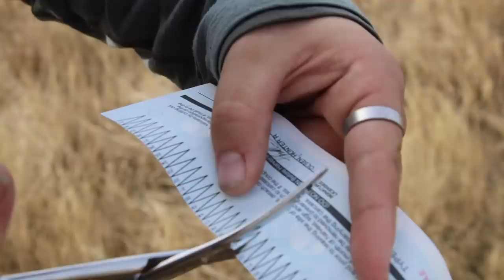EPIC WESTERN WHITETAIL HUNT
YA'LL THIS IS A HIGHLIGHT FILM OF OUR SECOND TRIP TO WYOMING FOR WHITETAILS WITH MY SON, MY FATHER AND UNCLE BUD. HOPE YOU ENJOY.